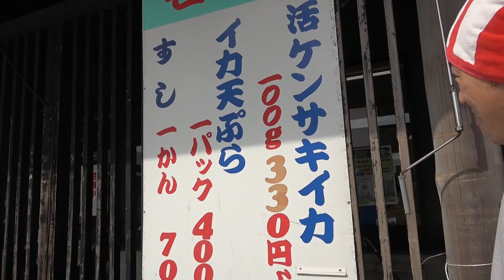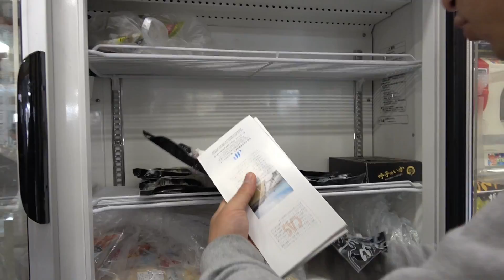【マイナス55℃】3分で凍らせたイカを発見‼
美食通信ごちそう佐賀「佐賀県産のおいしいモノ（水産物）」